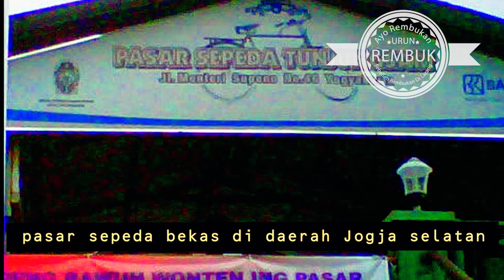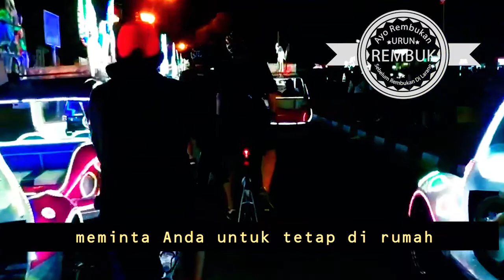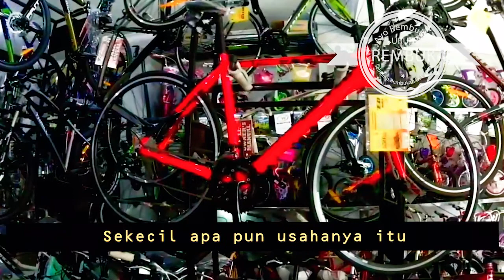BISNIS SEPEDA BEKAS DI ERA PANDEMI COVID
Belakangan ini jalanan di Indonesia di penuhi para pengayuh sepeda, baik tua, muda ,anak-anak, pesepeda kawakan maupun yang Newbie, mengapa masyarakat secara serentak bersepeda ??? sadar atau tidak inilah alasannya